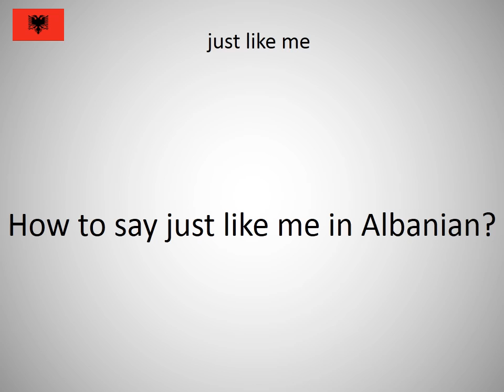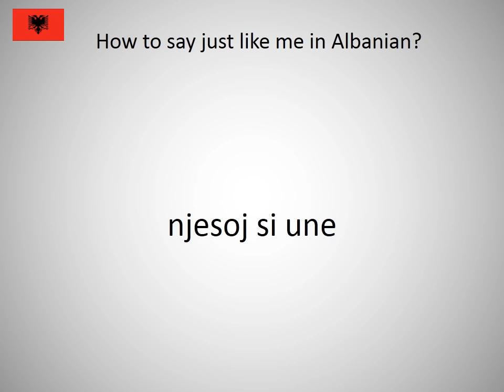How to say just like me in Albanian?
How to say just like me in Albanian? Learn the pronunciation of just like me!